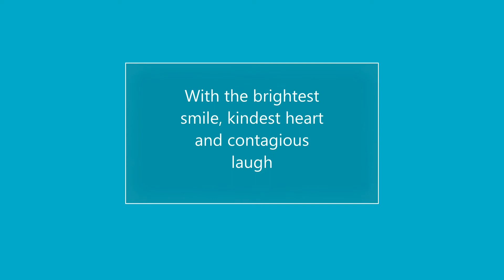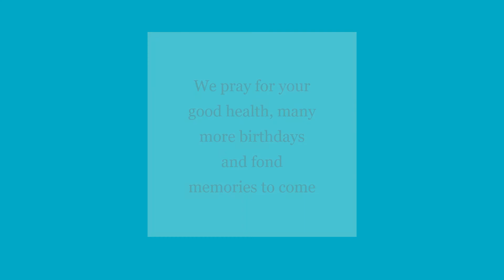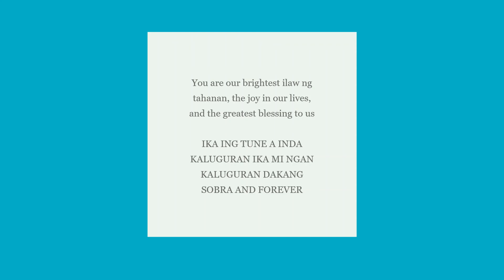Adelia Ibanez’ 90th birthday 4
Ima Adelia Ibanez 90th birthday 4